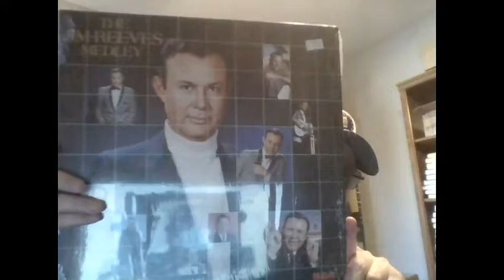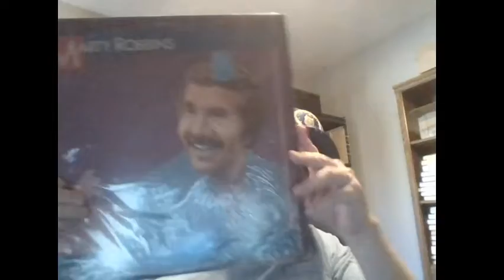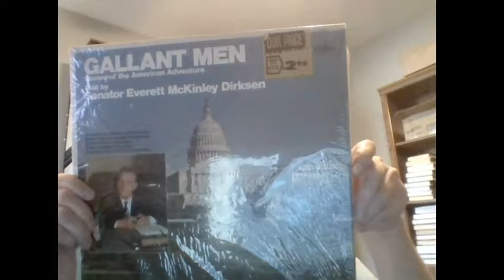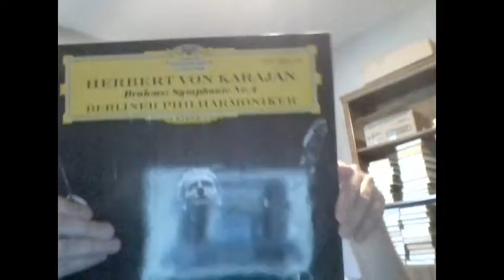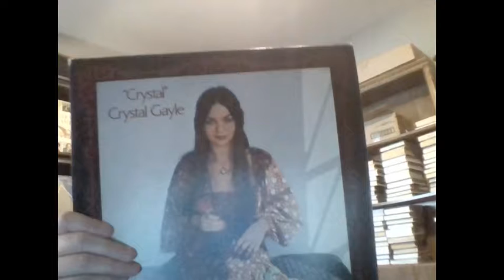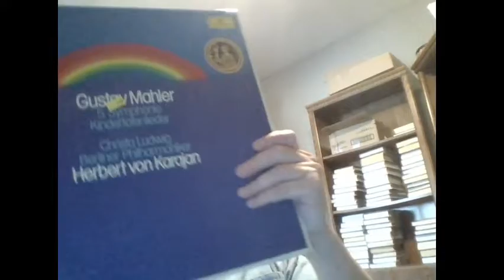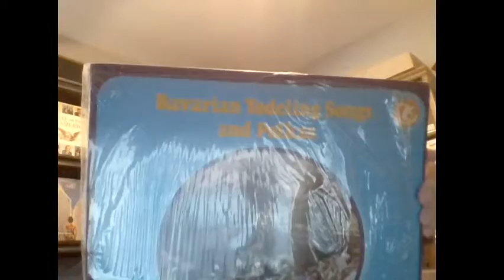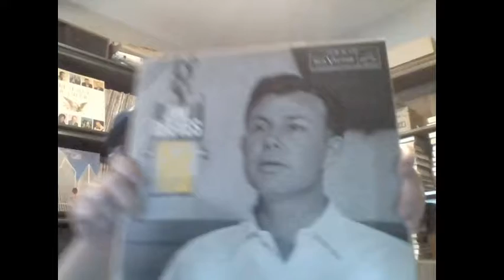Tim's Thrifty Music #92:Thrift Store Record Haul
I show the records I bought today at a thrift store.  This was filmed in my new music room and library.